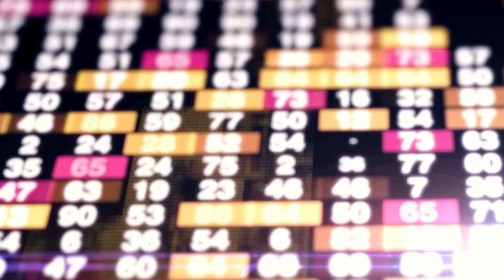La Minute Éco - Une start -up peut-elle prévoir notre réaction au Covid ?